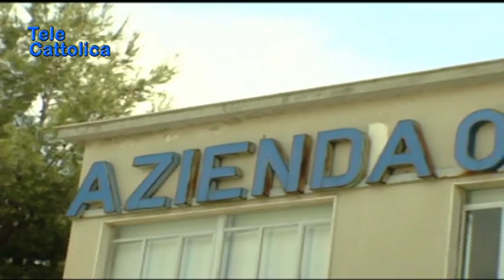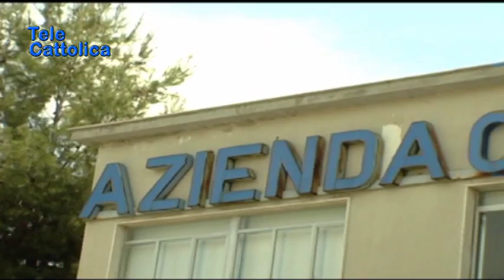Serv. Giornata mondiale del diabete al Riuniti di Foggia 08 11 2018 - TG Telecattolica